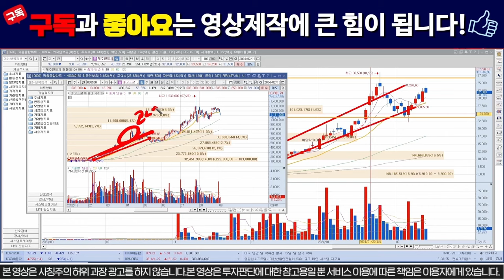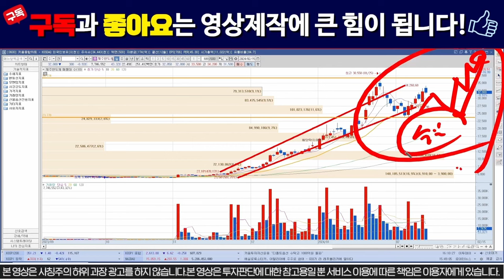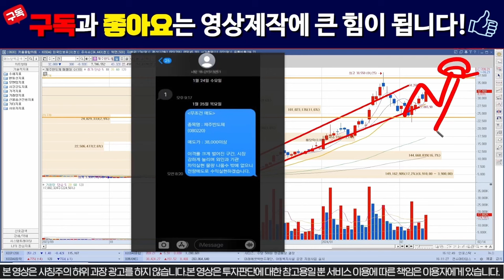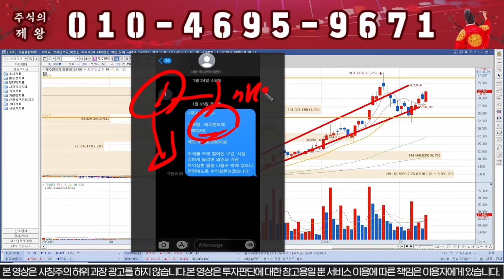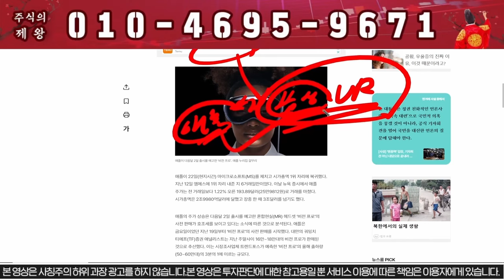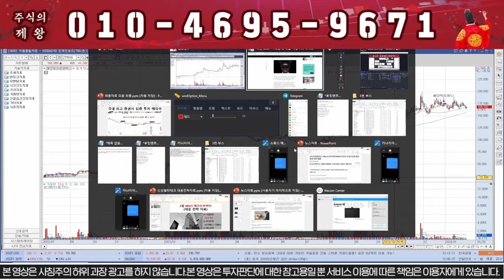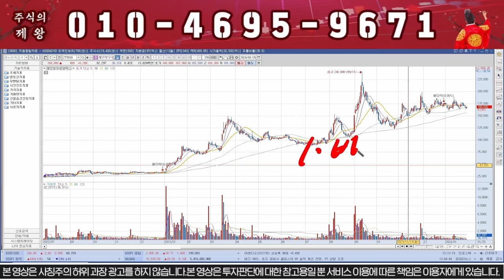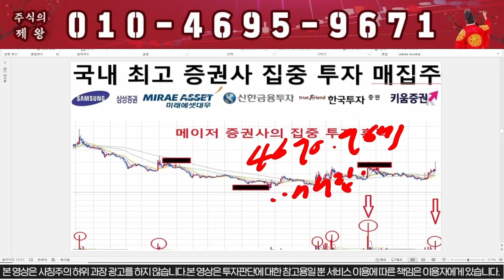[제주반도체] 대폭락 주의!!!! "이자리" 무조건 전량매도!!!!